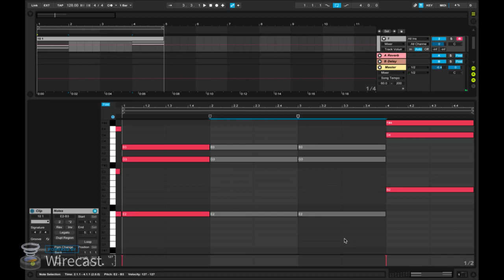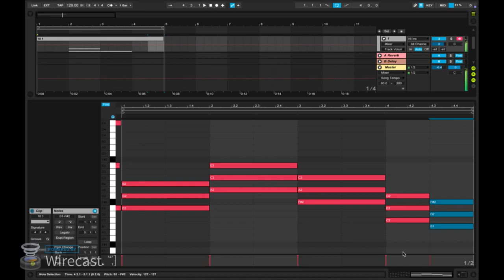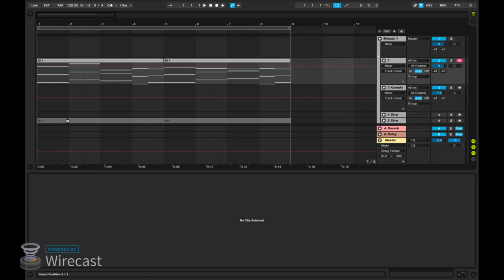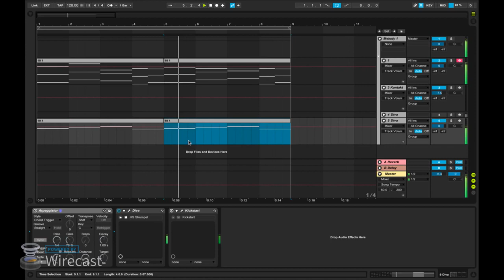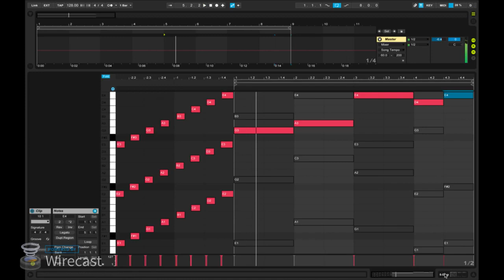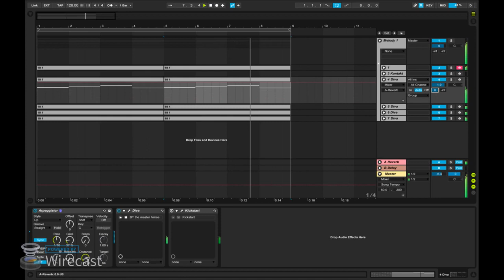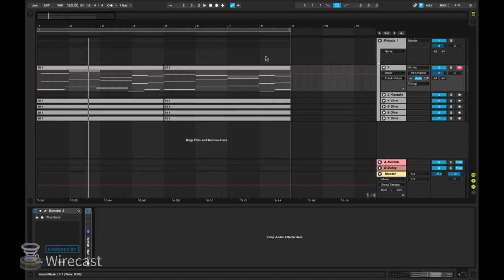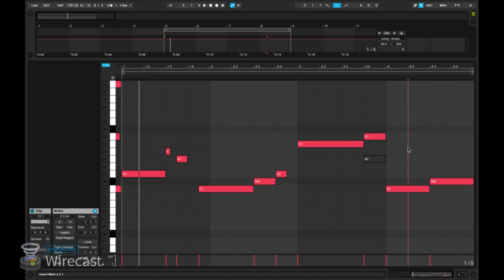Deadmau5 Masterclass: Chord Progression with Piano roll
Final melody 20:59